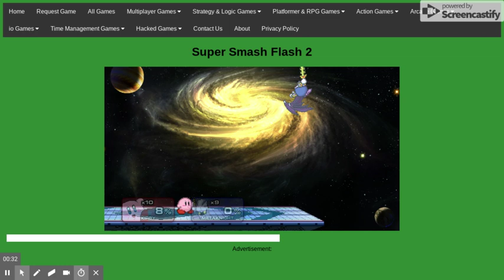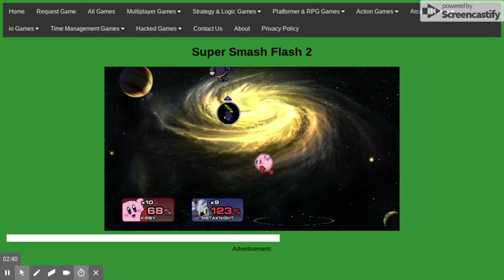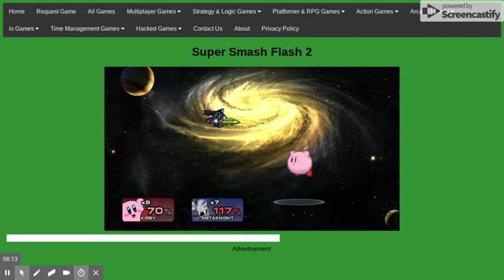coughing croc gets rekt